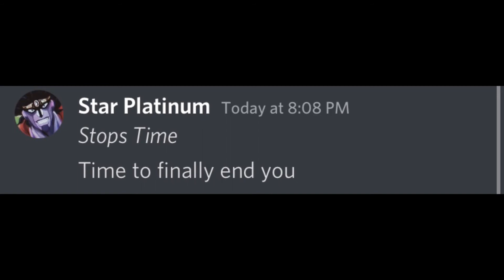What if Stand Fights happened in a Discord Server?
What if Every Stand Fight happened in a discord server? Even if thid is mainly Focused on Star Platinum and The World, Who would win this the discord server and will they do it?

Made by NostalB
Inspired by Mod Chan and Jolyne Meme from they similar Jojo Discord type videos and i hope you enjoy